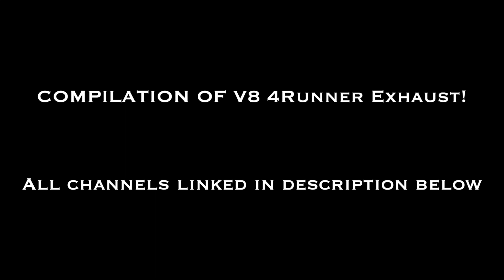Top 5 Toyota 4Runner V8 Exhaust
LAST VIDEO - Magnaflow 11225

LINKS TO ALL ORIGINAL VIDEOS BELOW!

**read description and comments for work done**